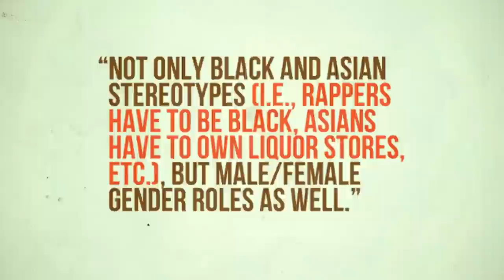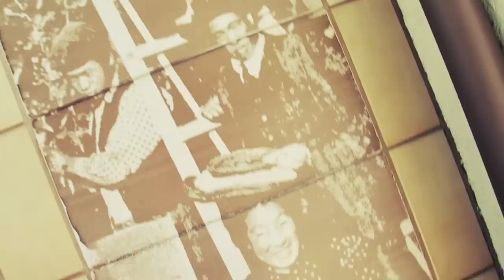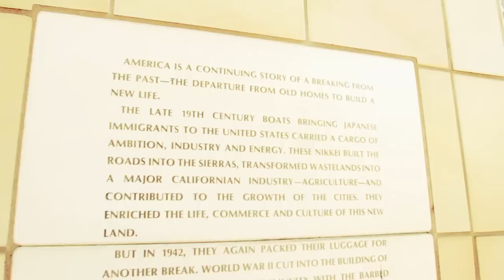Sushi - Ras Kass (Official HD Music Video 2012)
Directed by Rusty Rayburn for ViralVisuals.com, edited by Scott O'Malley for GuerillaPress.net. "Sushi" by Ras Kass, featuring appearances by JNatural & DJ Rhettmatic. Makeup by Lola Son (@dmxsvoice).

Track produced by iLLinformed. Additional production by St. Louis. Keys performed by Felony. Scratches by DJ Rhettmatic.